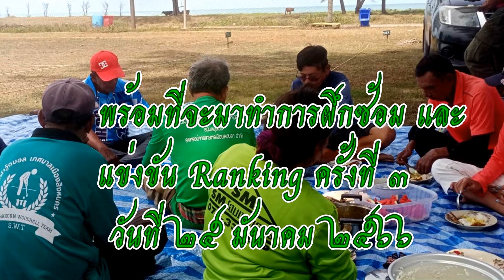ประธานชมรมวู้ดบอลรักสงขลาและอาวุโสสงขลานำนักกีฬามาพัฒนาสนามเกาะน้ำรอบ